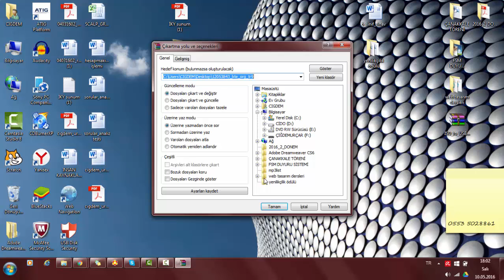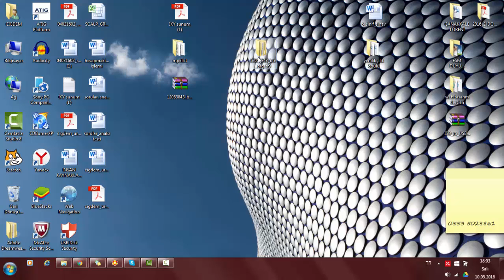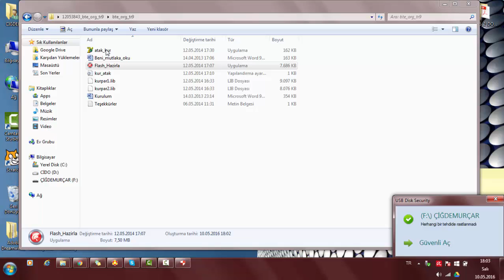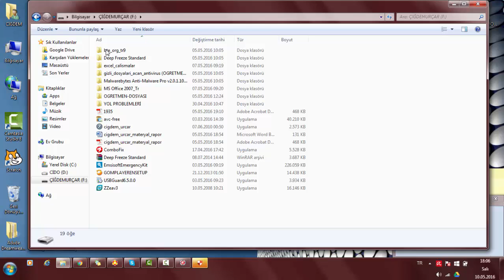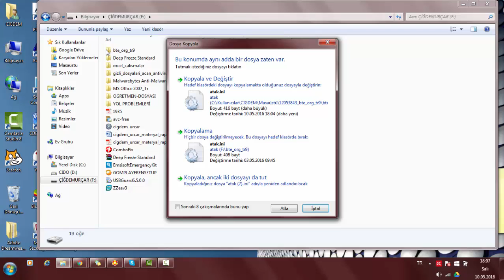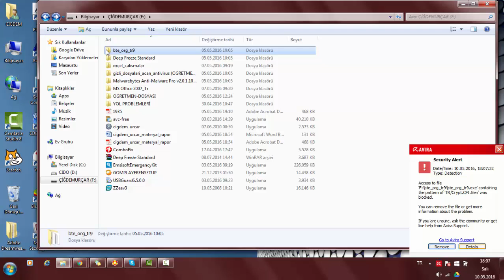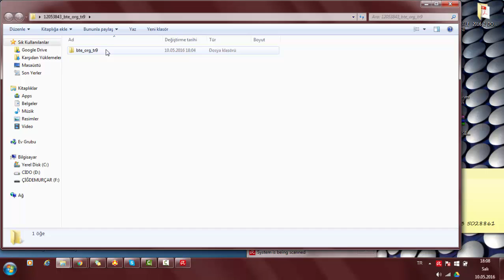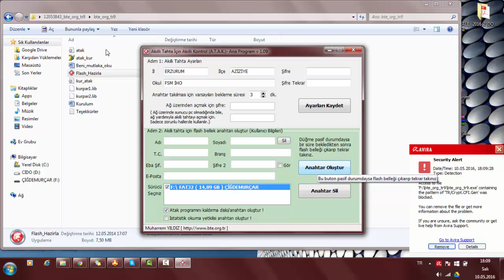Akıllı Tahta usb Anahtar oluşturma (akıllı tahta şifreleme)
Akıllı Tahta usb Anahtar oluşturma (akıllı tahta şifreleme) vestel akıllı tahta